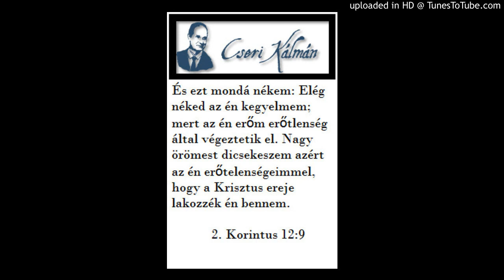Cseri Kálmán igehirdetése 2003. 08. 07. NEM FÉLNEK ENGEM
Alapige
Hamar eljön templomába az Úr, aki után vágyakoztok, a szövetség követe, akit kívántok. Jön már! — mondja a Seregek Ura. De ki bírja majd ki eljövetele napját, és ki állhat meg, amikor megjelenik? Mert olyan lesz az, mint az ötvösök tüze, és mint a ruhatisztítók lúgja. Ahogyan leül az ötvös, és megtisztítja az ezüstöt, úgy tisztítja meg az Úr Lévi fiait. Fényessé teszi őket, mint az aranyat és az ezüstöt. Akkor majd igaz áldozatokat visznek az Úrnak. És olyan kedves lesz az Úrnak Júda és Jeruzsálem áldozata, mint az ősrégi napokban, a hajdani években. Eljövök majd és ítéletet tartok fölöttetek. Hamarosan vádat emelek a varázslók ellen, a házasságtörők ellen, a hamisan esküvők ellen; azok ellen, akik kizsarolják a napszámost, az özvegyet és az árvát, akik elnyomják a jövevényt, mert nem félnek engem! — mondja a Seregek Ura. Én, az Úr, nem változtam meg, de ti is Jákób fiai maradtatok! Atyáitok idejétől fogva eltértetek rendelkezéseimtől, nem tartottátok meg azokat. Térjetek meg hozzám, és én is hozzátok térek! — mondja a Seregek Ura. De ti ezt kérdezitek: Miből térjünk meg?
Mal 3,1-8